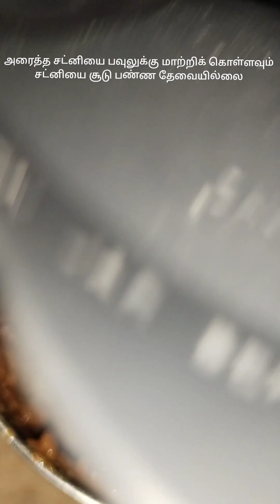இத பண்ண கைப்பிடி🤣சின்ன வெங்காயம் உங்க வீட்ல இருந்தா போதும்😜| Kara chutney lovers🥰 | Srv kalakkals🙏